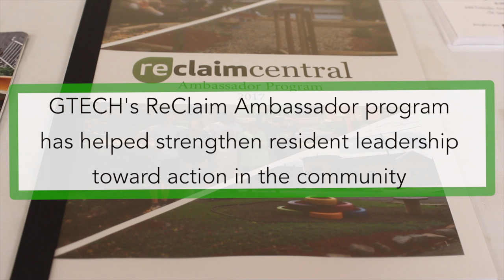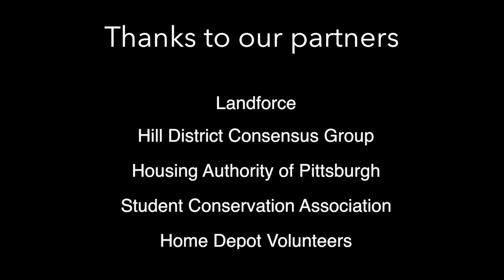ReClaim Central Ambassadors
GTECH Ambassadors are passionate residents looking to make a difference in their community. With a little help and a strong network, these residents put their ideas into action and reclaim vacant land into productive assets. Interested in supporting more residents in more communities?